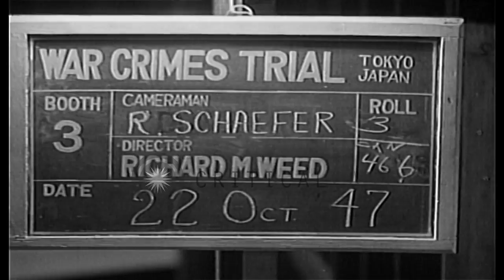American Congressmen sit in the VIP section during war crimes trials in Tokyo, J...HD Stock Footage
American Congressmen sit in the VIP section during  war crimes trials in Tokyo, Japan.

A group of American Congressmen sit in the VIP section during war crimes trials in Tokyo, Japan. American Congressmen seated in VIP section. View of American Congressmen talking. Location: Tokyo Japan. Date: October 22, 1947.

57,000+ broadcast-quality historic clips for immediate download.